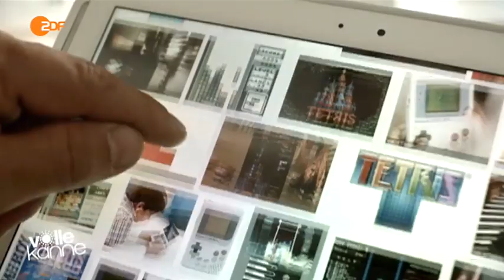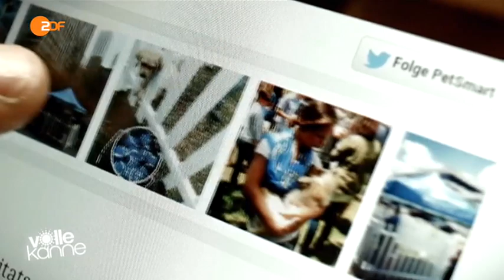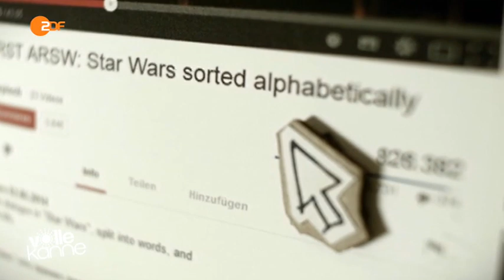051: 30 Jahre Tetris, Inspired by Pets, Arst Arsw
ZDF "Volle Kanne": Ab ins Netz! 051 vom 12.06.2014

Autor: Eike Kühl
Schnitt: Andreas Umpfenbach

Realisierung: Blinkenlichten Produktionen im Auftrag des ZDF

i sassi e il cielo blu (nostalgia)
Alexander Blu -- Electricity Rod - Morning